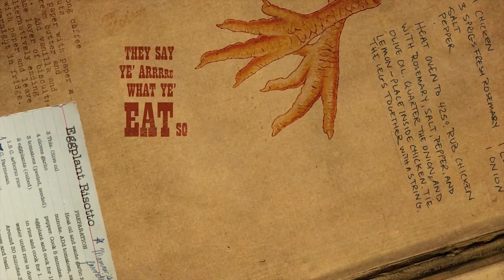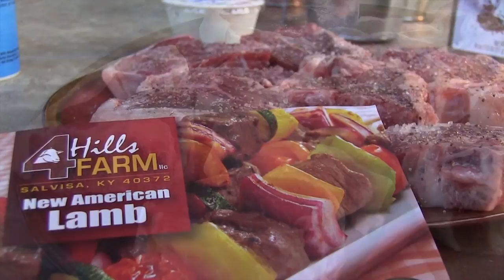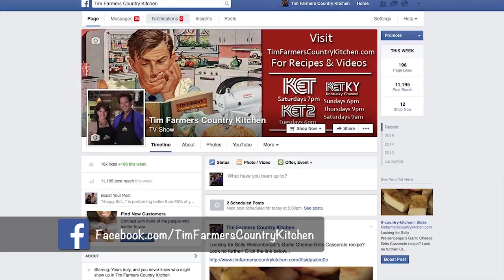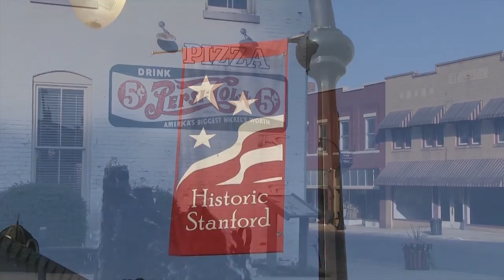Cooking with Marksbury Farm, New Sheep & Wild Strawberries, Slinging Honey(Episode #308)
Wild Strawberries
Putting up Electric Fence
New Sheep
Cooking with Marksbury Farm Foods (Learning about Grass Fed Beef)
Steak and smashed potatoes
Jambalaya with chicken thighs and smoked sausage
Strip Steak tacos
Slinging some honey